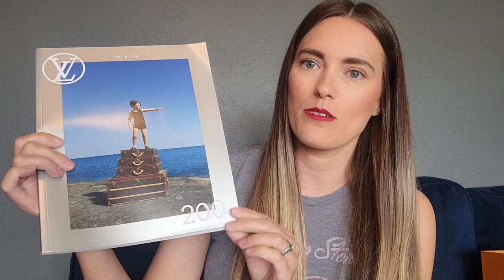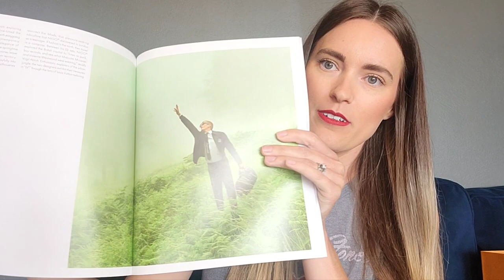louis vuitton unboxing| hottest new handbag| luxury unboxing 2022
Hey Everyone! Happy Sunday! In today's video, I am unboxing a new handbag! Hope you enjoy!